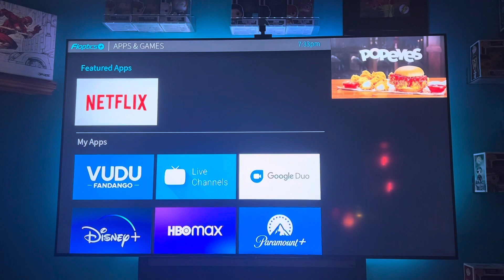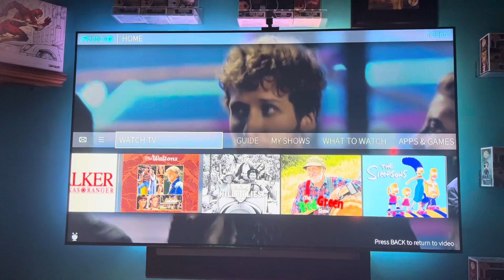New Fioptics Plus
A short demonstration of the new cable system from Cincinnati Bell.